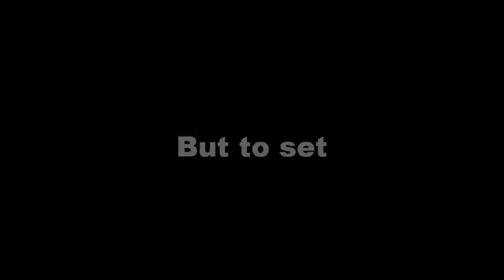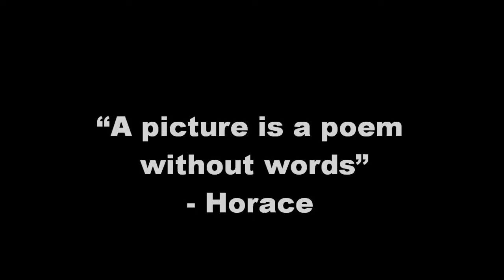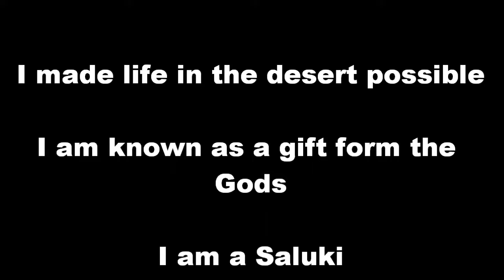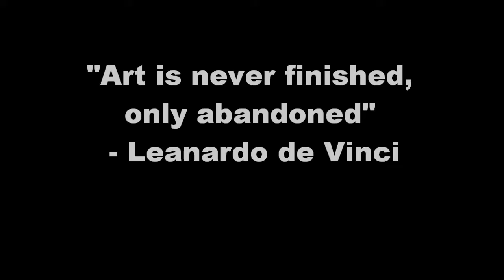Katies Art Portfolio Drawing 2